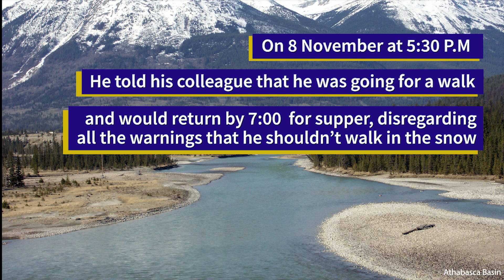Wolf Attacks: The tragic story of Carnegie wolf attack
Video is based off of Kenton Joel Carnegie who died by having his neck torn apart by 2 wolves.

All pictures are used with permission taken by Matrix MI and are disputable.